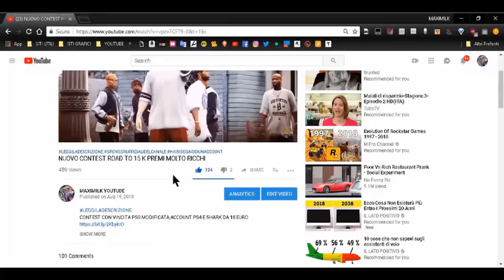GTA ON LINE 1.46 SOLO SOLDI INFINITI VERAMENTE FACILE patchato